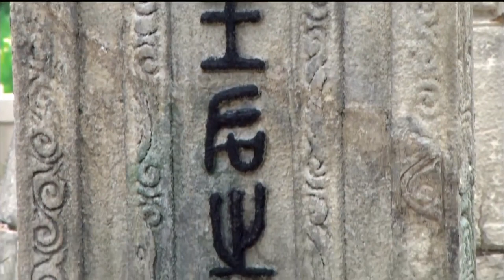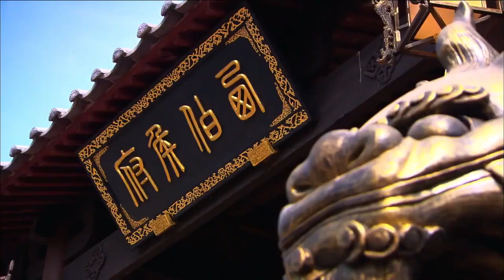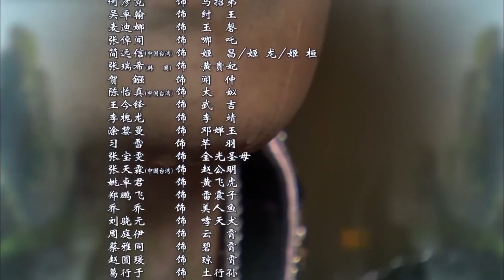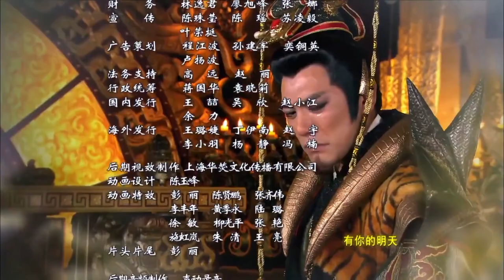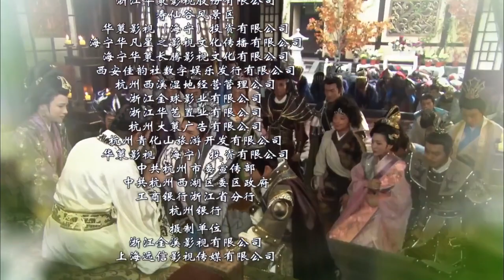热播古装玄幻剧《狐妖倾城》 59 ｜ 不择手段迷惑皇帝的千年九尾狐狸精被神兵天将收服的传奇故事